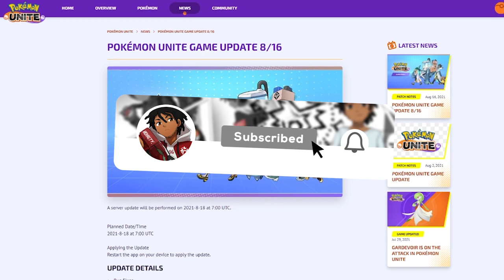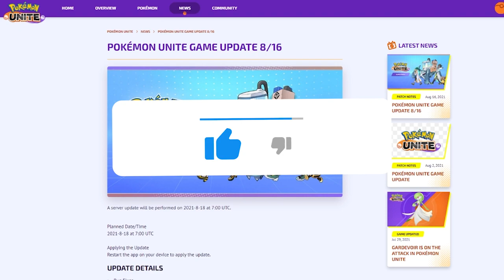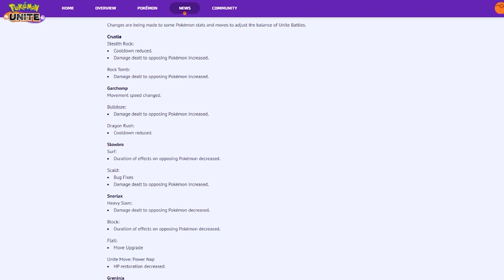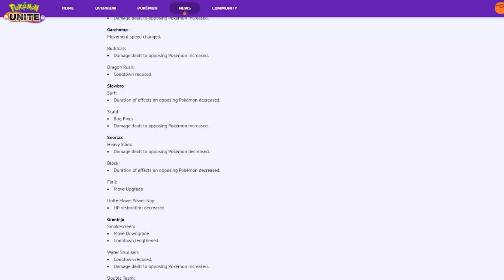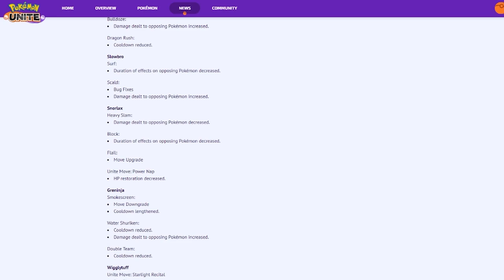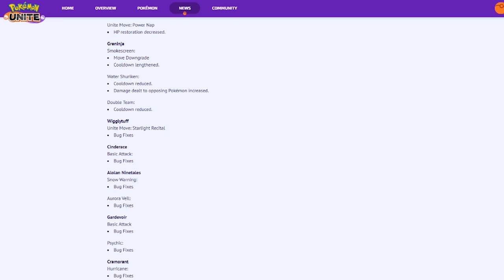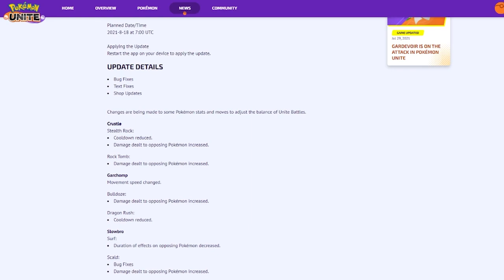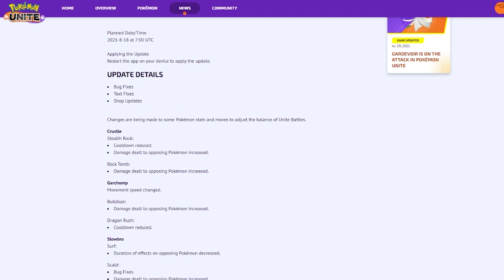GARCHOMP GOT A CRAZY BUFF & SNORLAX GOT NERFED! NEW Pokemon Unite Update Changed The Meta!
Pokemon Unite is getting a NEW balance update & major changes coming to  Snorlax, Greninja, other Pokemon! Blissey, as a new character, comes on the same day as these patches!

Hashtags!